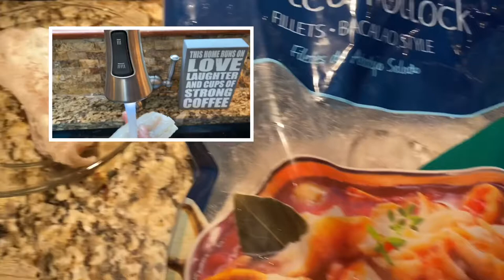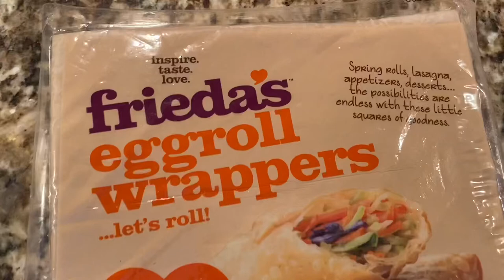Como hacer empanadas de bacalao